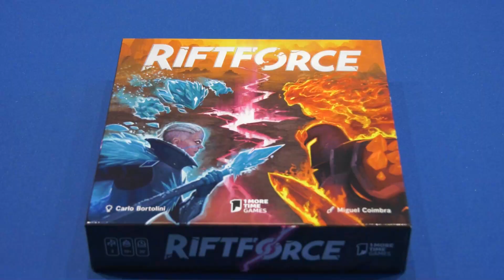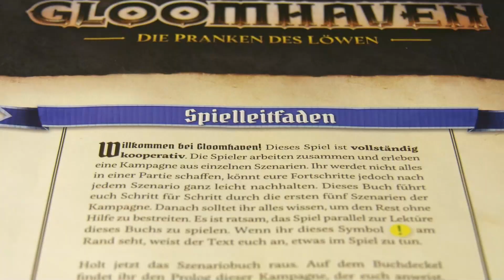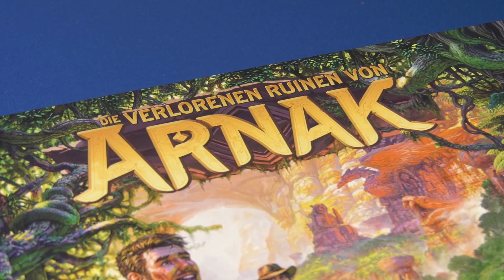Breaking News: Nominierte & empfohlene Titel zum Kennerspiel des Jahres 2021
Die empfohlnen und nominierten Spiele für das Jahr 2021 in der Kategorie Kennerspiel des Jahres sind gewählt worden. Wir geben euch hier einen kleinen Überblick.